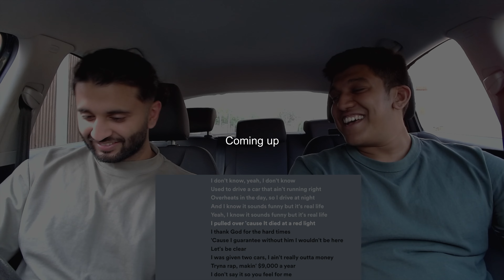UK Rap FANS react to NF - I Can Feel it, Therapy Session Album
Back on the NF Journey, our last reaction on this Album. How does it compare to Mansion?